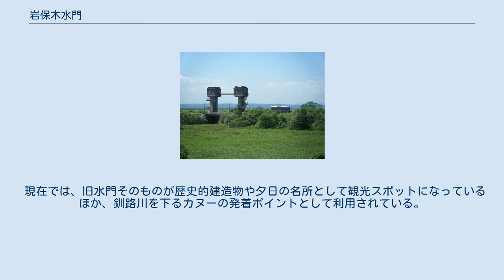岩保木水門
岩保木水門（旧水門） 新水門（2008年8月） 岩保木水門（いわぼっきすいもん）は、北海道釧路町において釧路川を仕切る水門である。
人工河川である「新釧路川」と旧流路である「釧路川」の分岐点にある。
 1931年竣工の旧水門（運用終了）と1990年竣工の新水門（運用中）の二つが存在し、釧網本線を走る車中からも見ることができる。
 なお、水門の名前ともなった地名「岩保木」の由来は、アイヌ語の「イワ・ポキ」（山の下）から。
 もともと釧路川は釧路市街を流れ、釧路港で海に注いでいた。
そのため、ひとたび洪水が起きると釧路市街は大きな被害を受け、港湾は川によってもたらされる土砂に悩まされることになった。
特に1920年8月の洪水の被害は大きく、釧路市街は一週間以上も水没する結果となった。
 それをきっかけにして、翌年から阿寒川の付け替えや、新釧路川の開削をはじめとする大規模な河川改修が行われ、1931年に新たに本流となった新釧路川と旧流路との分岐点に岩保木水門が設けられた。
 1931年に設置された当初の水門で、上部構造物が木造であり、その趣のある姿から歴史的な建造物としても親しまれている。
現在、水門としては機能していない。
全幅20m。
高さ5mの扉体が2門ある。
 旧水門の老朽化にともない、1985年に着工、1990年に竣工した。
現在も運用中。
 もともとは釧路川（旧流路）を使った木材の運搬のためにも利用される予定だったと言われているが、同時期に釧網線（現在の釧網本線）が開業し、木材輸送は鉄道によって行われたため、岩保木水門は完成から一度も開けられていない。
このため、分岐点の付近は川底が干上がってしまい、旧流路も川の流れが止まっている。
 現在では、旧水門そのものが歴史的建造物や夕日の名所として観光スポットになっているほか、釧路川を下るカヌーの発着ポイントとして利用されている。